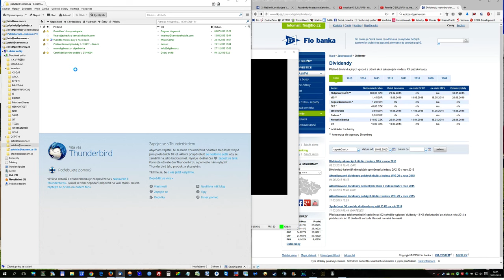Elemental Heroes Gameplay Part 8